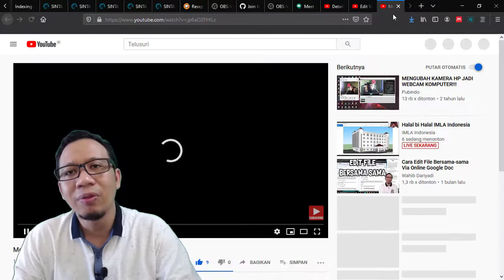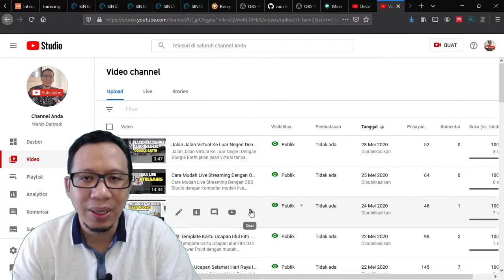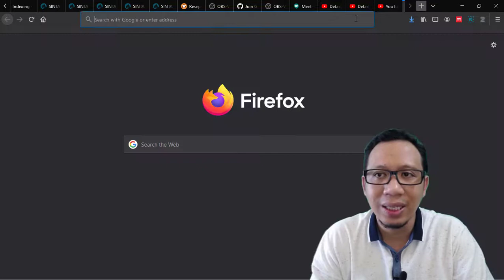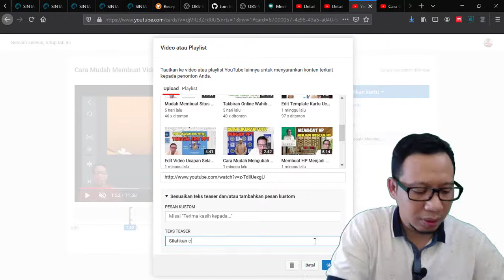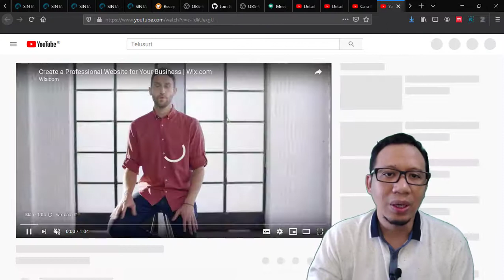Cara Menambahkan Kartu Link Di Youtube Video Kartu Youtube